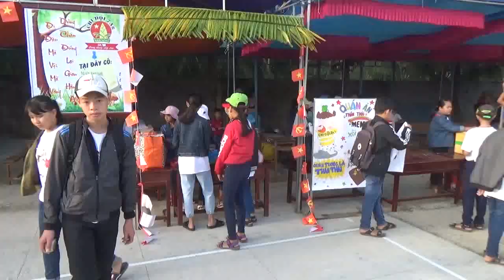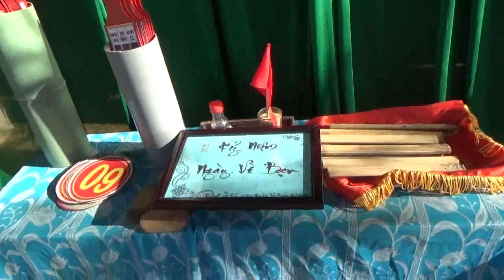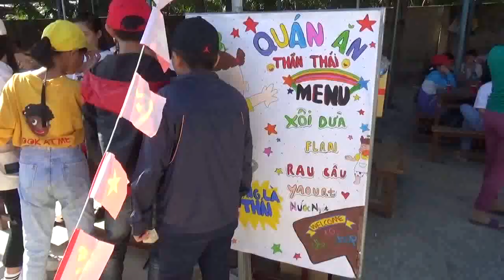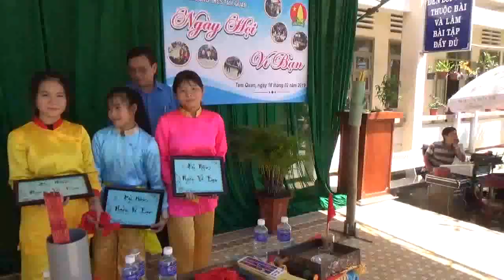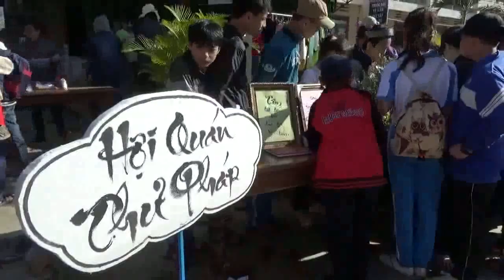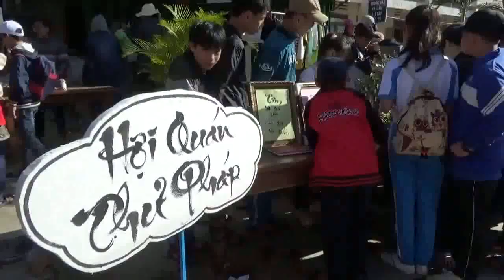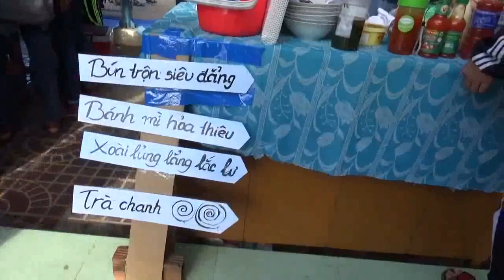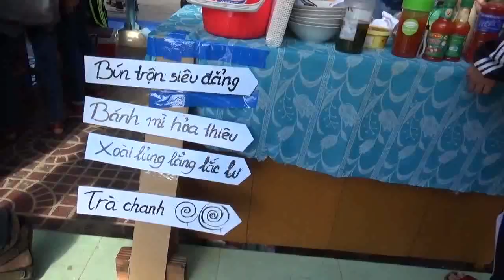NGÀY HỘI VÌ BẠN 2019 ĐẦY ĐỦ